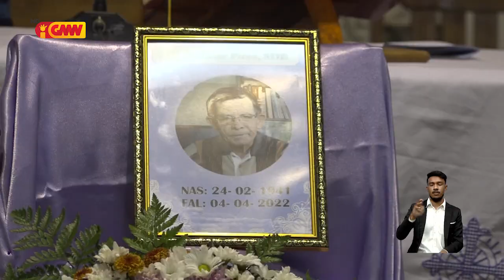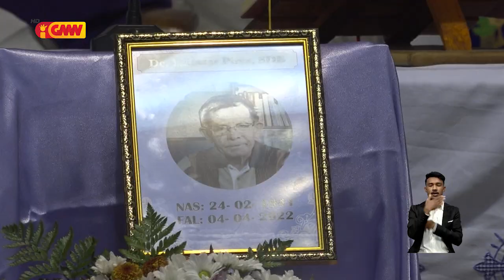Família Salesiano lakon tan nia sacerdote ida "Diákonu Baltazar Pires, SDB"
Família Salesiano TL lakon tan nia sacerdote ida Diákonu Baltazar Pires, SDB